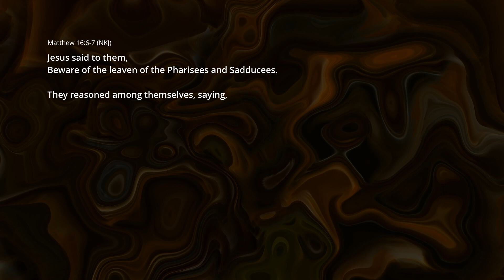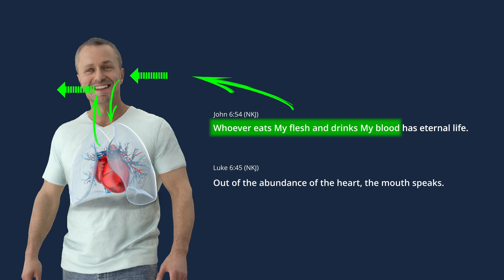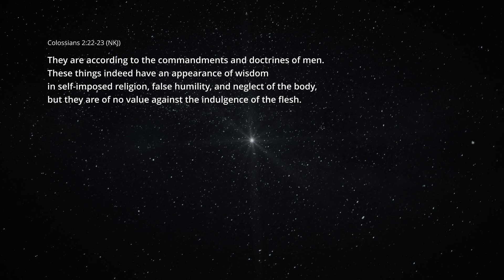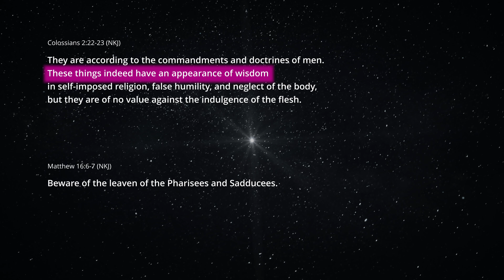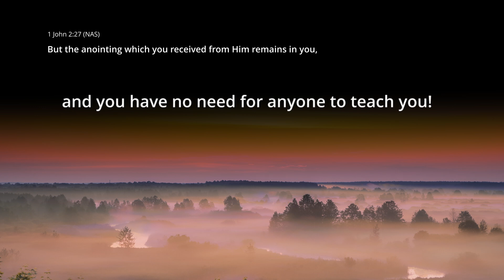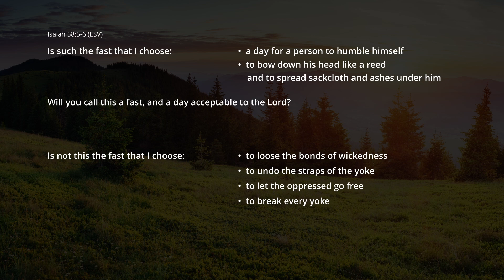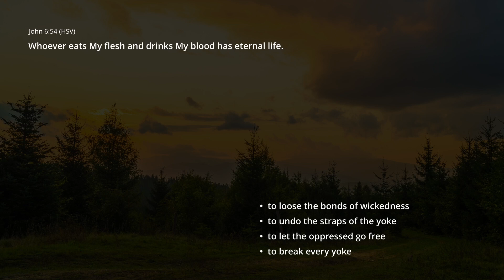The Power of Fasting - a practical Biblical guide for you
𝐃𝐢𝐬𝐜𝐨𝐯𝐞𝐫 𝐭𝐡𝐞 𝐓𝐫𝐚𝐧𝐬𝐟𝐨𝐫𝐦𝐚𝐭𝐢𝐯𝐞 𝐏𝐨𝐰𝐞𝐫 𝐨𝐟 𝐅𝐚𝐬𝐭𝐢𝐧𝐠 𝐢𝐧 𝐭𝐡𝐞 𝐁𝐢𝐛𝐥𝐞.

Unravel the spiritual meaning of fasting! This Bible study explores the true nature of fasting beyond physical abstinence. Discover how to listen to the Spirit of Truth and embrace a deeper understanding of God's Word.. Learn how to break free from worldly wisdom and embrace the life-giving words of Jesus.

Start your journey today and experience a spiritual growth like never before!

for free eye-opening studies

 ✅   Discover the secrets of the 1st Resurrection, 2nd Death, and the 1000 years of the Millennial Kingdom of Christ: